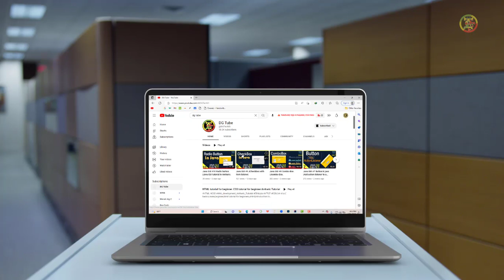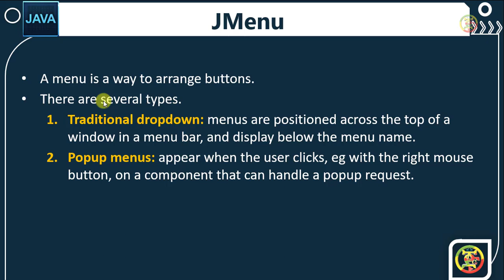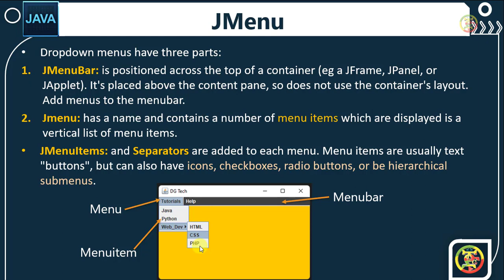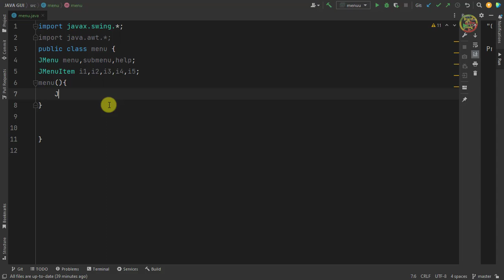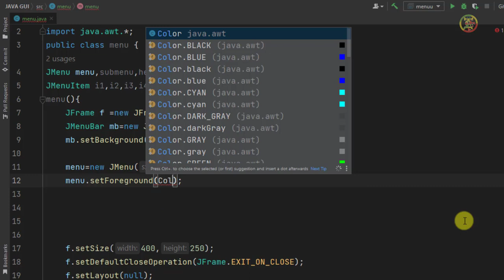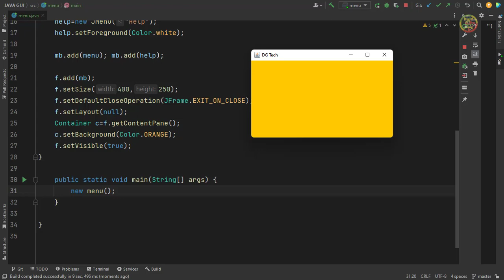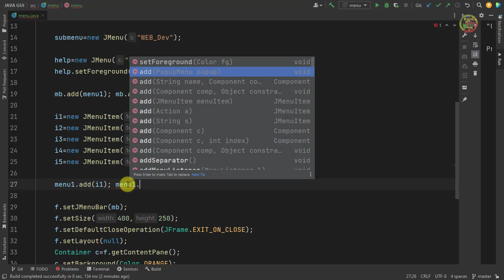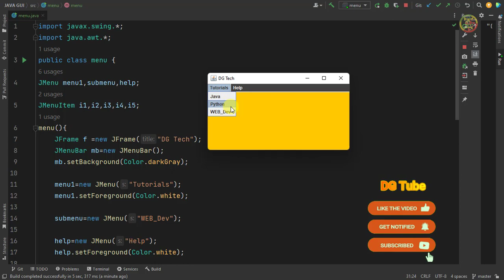Java GUI #12 Menu and Submenu in java. Java Swing tutorial in Amharic.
Hello viewers, in this video I show you the four classifications of java components based on their functionality or purpose.

how_to_create_menu_and_submenu in android studio,jmenu java eclipse,como hacer un menu en java,menu dinamico java,how to create submenu in javafx,jmenu class in java,jmenu in java swing,javafx tutorial on menu menubars and menuitems,java keylistener and actionlistener,menu en java,jmenu in java swing example,menu bar java,java menu bar,menu with submenu in android